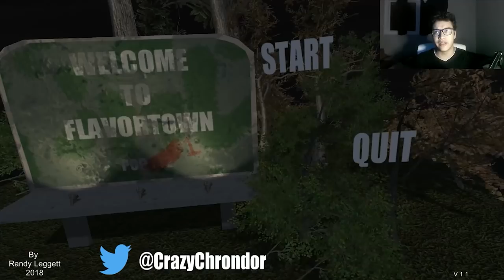Welcome To Flavortown | A Guy Fieri Horror Game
Here is a indie horror of guy fieri called Welcome to FlavorTown. hope you enjoy.